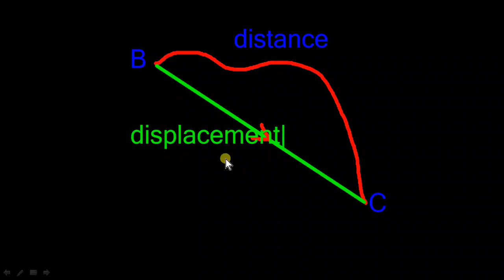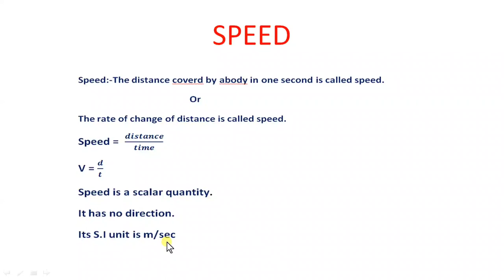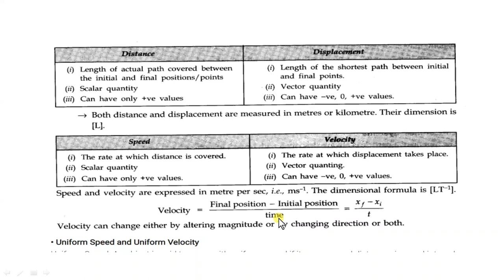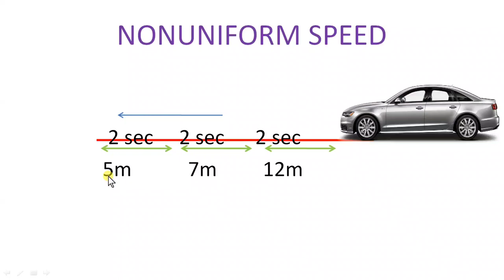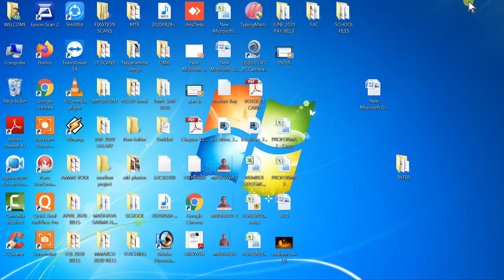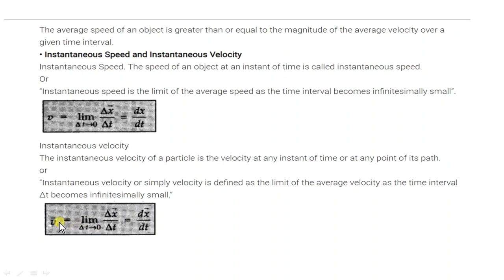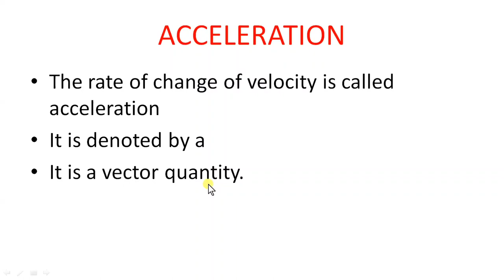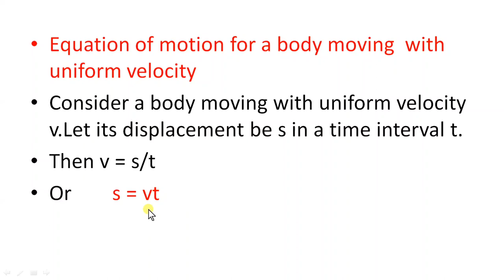Motion in a straight line class 11 | Displacement,speed ,velocity,uniform speed,non_uniform speed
Ap & TS TET/DSC Course These physics classes are for AP and Telangana students. these classes are useful for class 11, CBSE, JEE mains, neet topics for explained in simple manner . please follow all the classes regularly.

Motion in a straight line for class 11, CBSE, EAMCET, neet  students. Chapter 3. Part 2, speed and velocity, uniform speed, uniform velocity, instantaneous speed, instantaneous velocity, acceleration, positive acceleration, negative acceleration and retardation are explained with examples